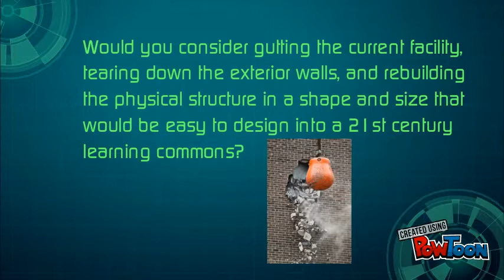LMC Grant Request Intro